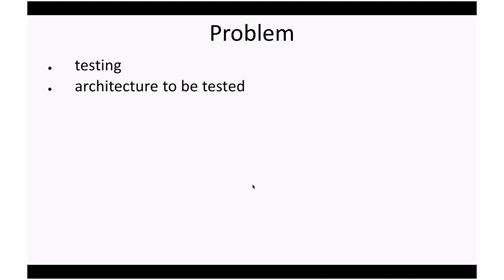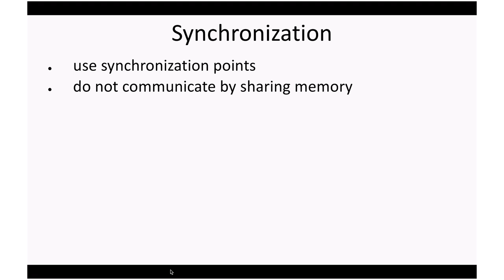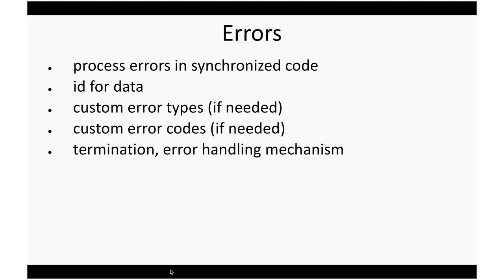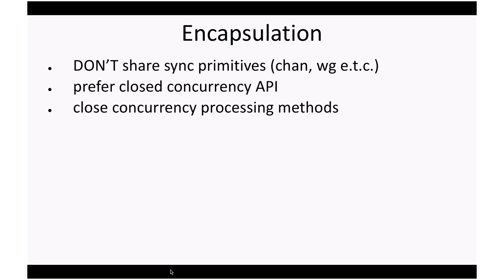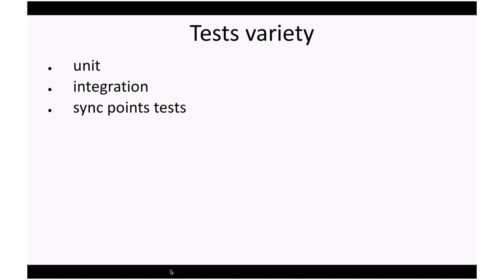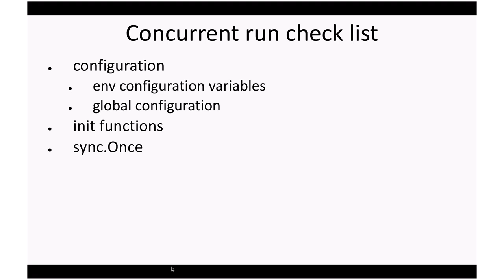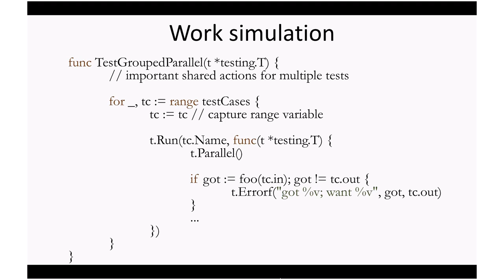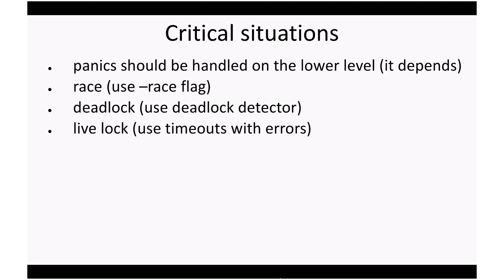Testing Concurrency by Denys Goldiner (RUS)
You can be sure your program is working as expected only if you covered it with tests.

But the question is how to predict the behavior of the asynchronous code to test it, and to avoid unexpected behavior of your program.